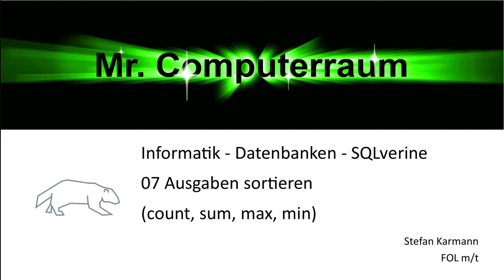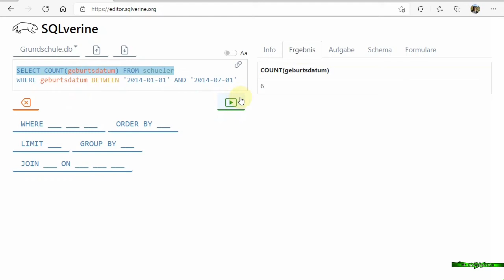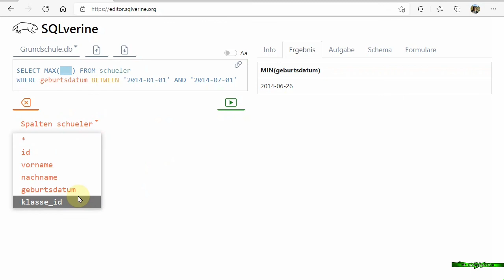07 Ausgaben sortieren mit der Aggregatsfunktion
In diesem Video werden nochmal die Aggregatfunktionen in Verbindung mit dem where Befehl gezeigt.